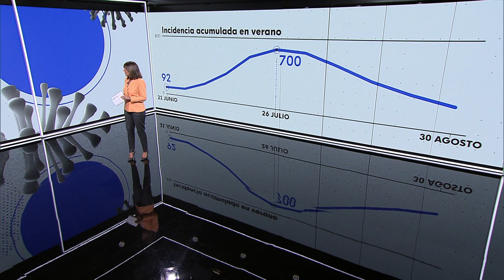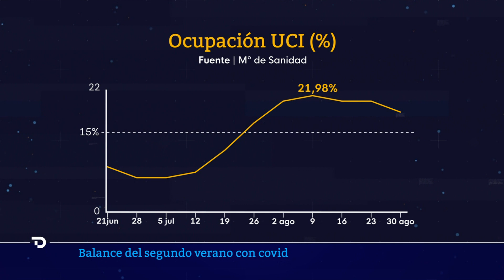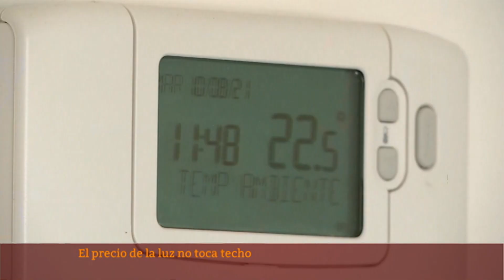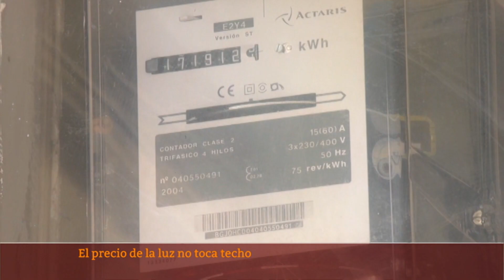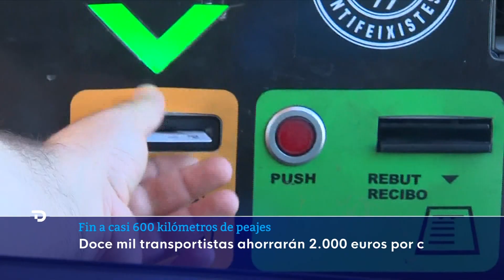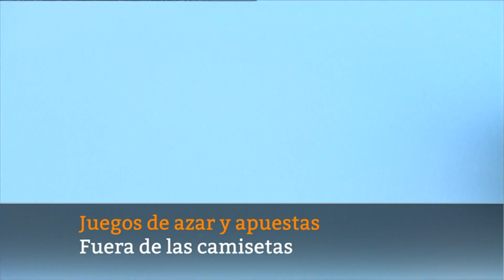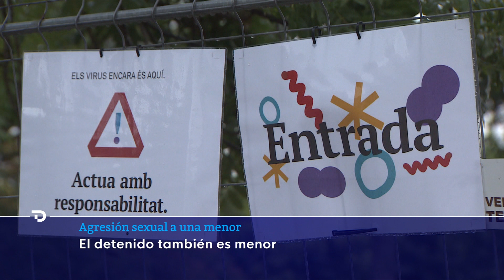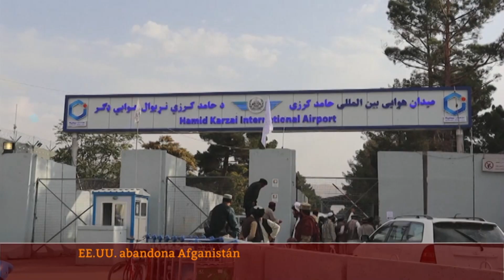Las noticias del MARTES 31 de AGOSTO en 10 minutos I RTVE Noticias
La incidencia baja hasta los 233 puntos pero preocupa la cifra de fallecidos, Sanidad notifica 194 muertes.
El precio de la luz sigue imparable y marcará nuevo máximo en el arranque de septiembre: 132,47 euros/MWh
Esta medianoche entra en vigor el fin de los peajes en las autopistas catalanas.Se acaba la concesión y 550 kilómetros pasan a ser gratuitos.
Por primera vez en España se regula la publicidad de juegos de azar. Esta madrugada entra en vigor la ley que limita la publicidad de casas de apuestas y que la elimina de las competiciones deportivas.
La nueva ley universitaria: más investigación, menos "precariedad" docente y cambios en la elección del rector.
Detenido el padre de Yéremi Vargas, acusado de abusar de su hija de 13 años.
Y en Vilafranca del Penedés, Barcelona, han detenido a un menor de edad por una presunta agresión sexual.
 El drama migratoria en aguas canarias no da tregua. Se busca al menos a once desaparecidos, y no 14 como se pensaba inicialmente, cuando intentaban alcanzar la costa en una lancha neumática.
Por primera vez en veinte años hoy en Afganistán no hay tropas estadounidenses. Y como sucedía en aquel momento en el que empezó la operación militar el país está en manos de los talibanes.